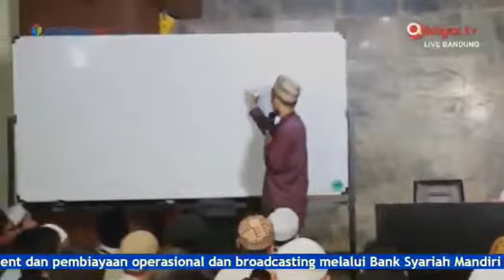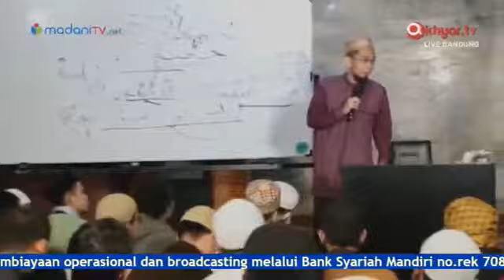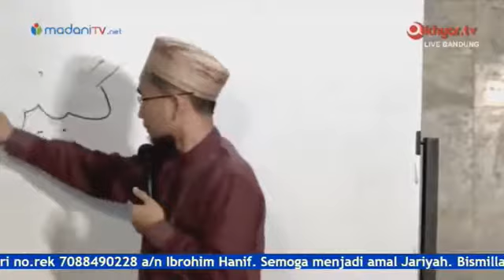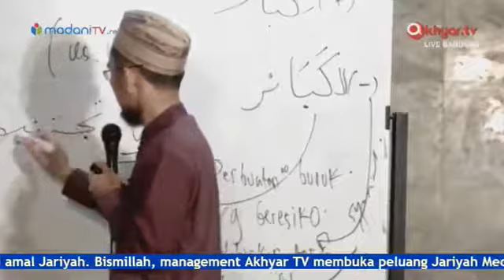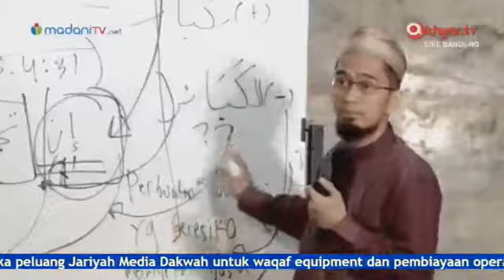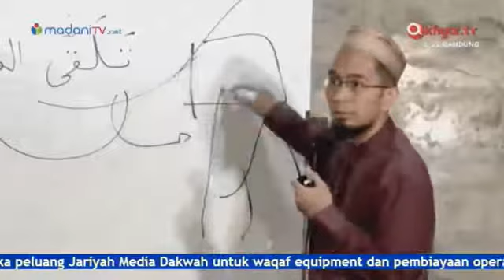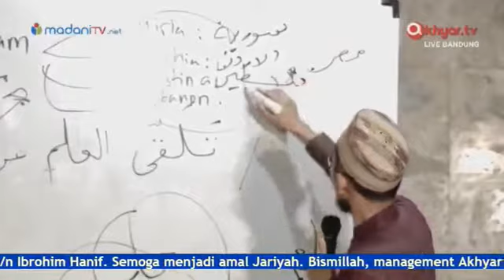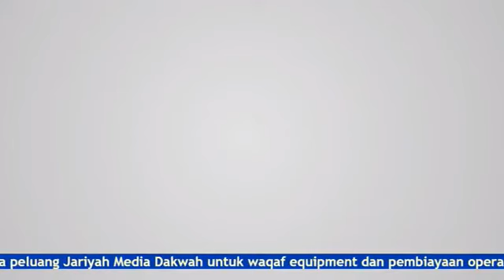2017 03 18 Kajian Kitab Al Kabair ~ Ust Adi Hidayat, Lc MA